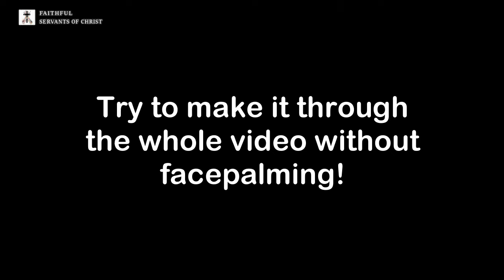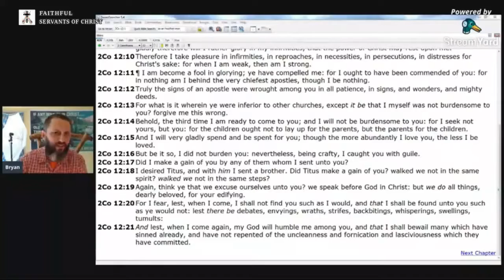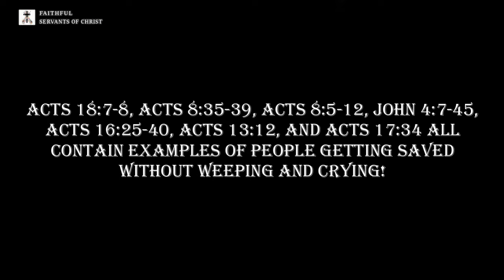Denlingerite No Facepalm Challenge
Matthew 12:34 (KJV) - "...for out of the abundance of the heart the mouth speaketh."